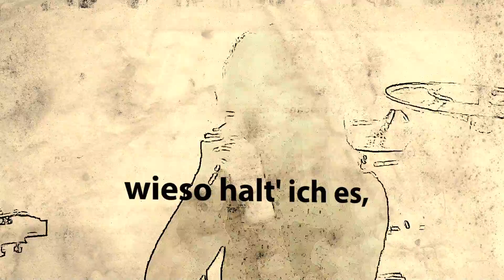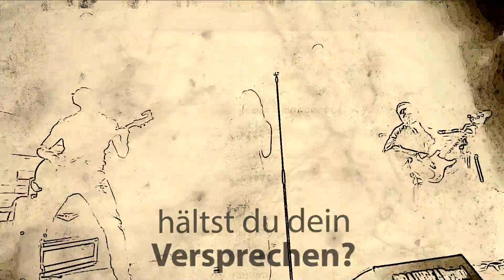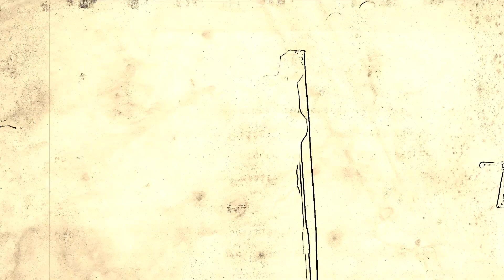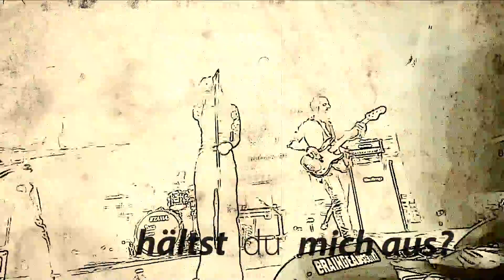The Flaw - Haltlos (Lyric Video)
Song "Haltlos" vom Album "Morgenlicht" (2016)

Kamera und Schnitt von Carsten Giesl,
Oliver Freisenich und Rüdiger Schwenn.
Gefilmt im Rockpalast Bochum am 27. Mai 2016.

Video Post-Produktion von Massimo Sarti